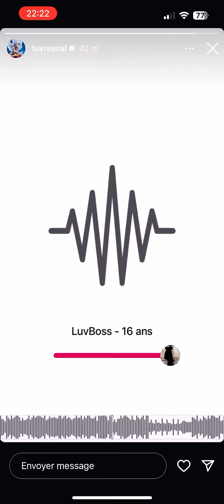Luv Resval - Obito (exclu)